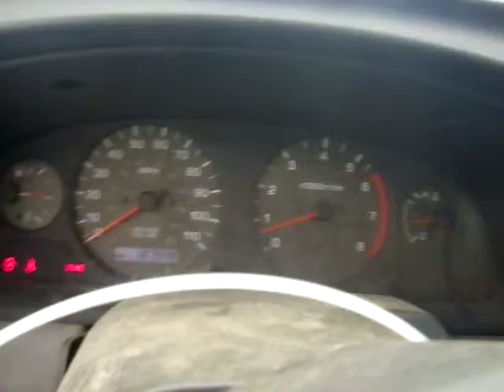BC5821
2000 XTERRA 3.3 ENGINE